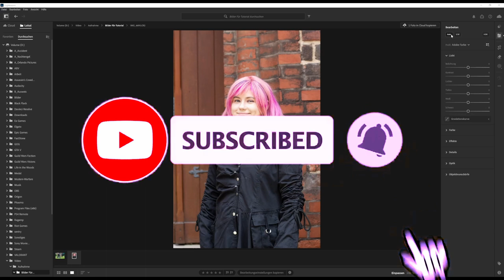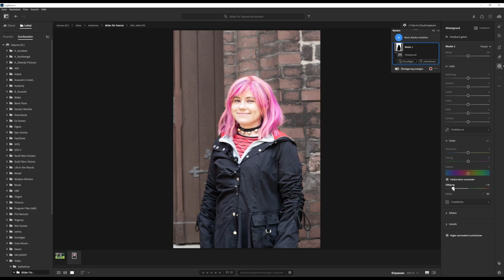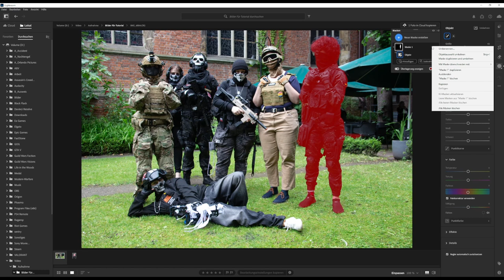Hintergrund schnell Schwarz/Weiß in Lightroom │ Tutorial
Heute der erste Teil meiner kleinen Tutorial reihe von Lightroom.
Wenn du spezielle sachen wissen möchtest, lass es mich gerne in den Kommentaren wissen.

Womit bearbeitest du deine Bilder ?
Bearbeitest du sie überhaupt ?

Equipment (for the pictures):
Camera: Eos 600D - Canon
Lenses (most of the time): Tamron 18-270mm

Equipment (for the vlog's):
Actioncam